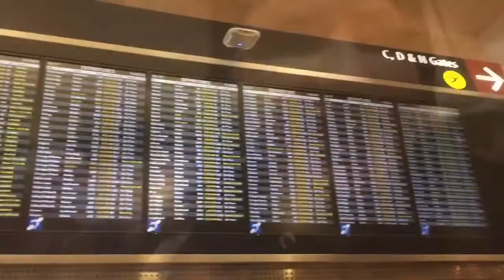Worlds and Summit Travel Vlog // It’s All Happening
Enjoy this first look at my trip to Worlds and Summit!

Pick up books 1-5 in the TNT Force Cheer Series now:

Sign up for a FREE 30 day trial of audible and get Learning To FLy or other great titles now: